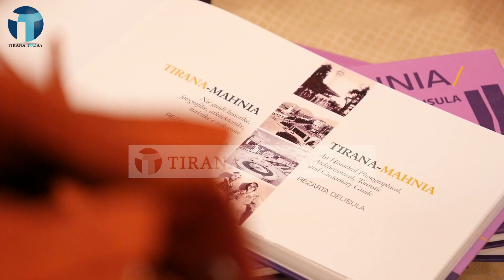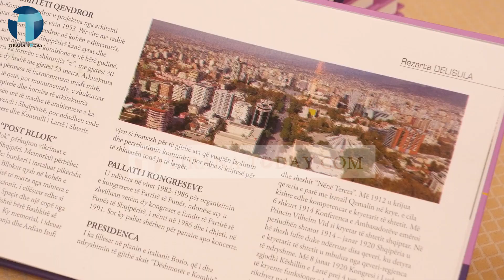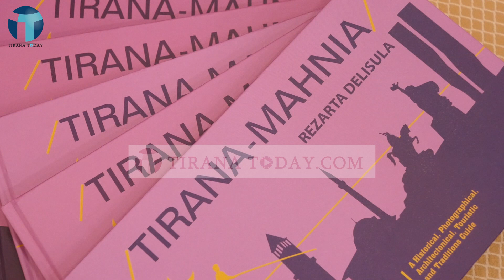Tirana e djeshme/Nga burrat me borsalino, prostitutat legale, te mbrojtja e tokave me armë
Tirana Today - Tirana e djeshme/Nga burrat me borsalino, prostitutat legale, te mbrojtja e tokave me armë